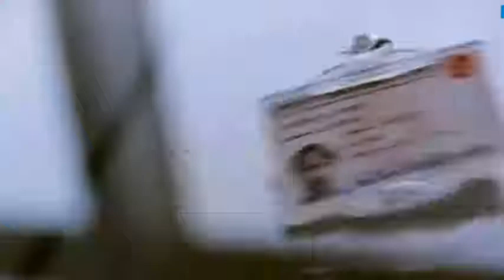28.Donald Harris (Top Horror Movie Killers Villains Antiheroes)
As a human he was a disloyal coward and a liar once infected became a beast, Donald Harris is in 28th place.
28.Donald Harris
27.Pinhead
26.Ash Williams
25.Jigsaw
24.Valerie Spiro
23.Chucky
22.William Billy Loomis
21.Angela Holmes
20.Donald Lawson
19.Baby Firefly
18. Ghostface
17.Damien Thorn
16.Alyce
15.Mike Santino
14.Antonio Frau
13 Thomas Reddman
12.Otis B. Driftwood
11.Maria Rossi
10.Regan Teresa MacNeil
9.Tamara Riley
8. Manuel Dyer
7.Dr. Herbert West
6.José Luis Calva Zepeda
5.Mary Mason
4.Dr. Oliver Thredson
3.Patrick Bateman
2.Hannibal Lecter
1.Leatherface
0.Michael Myers
-1.Jason Voorhees
Freddy Krueger